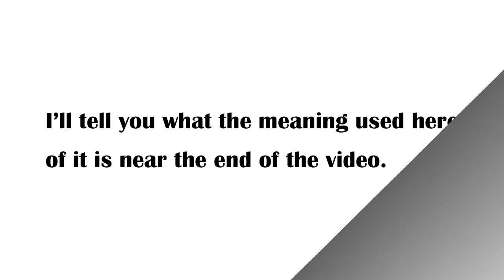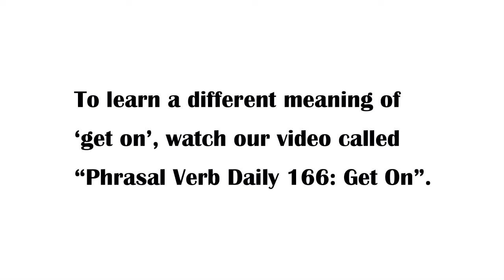Phrasal Verb Daily 177: "GET ON"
Quickly learn and remember in this short video one of the meanings of the English phrasal verb 'get on'.

To learn another meaning of 'get on', click on the below link to another of our YouTube videos: